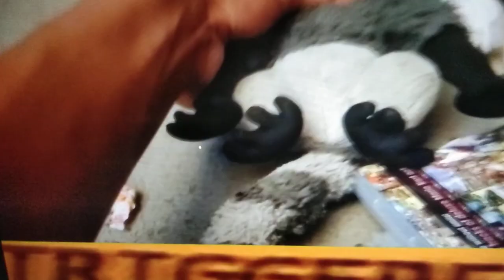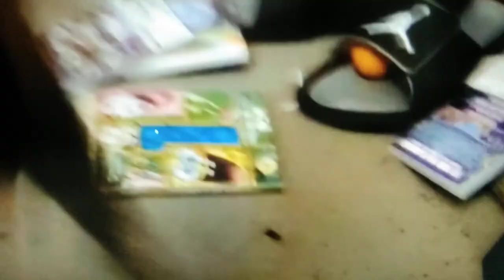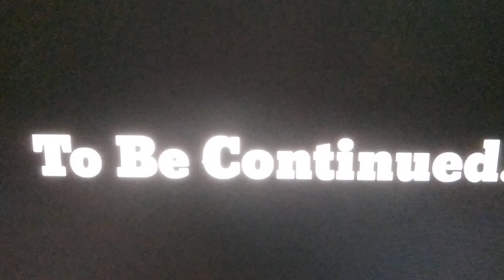hobbykarate kung Fu frog and bonsai bear and hobbymom karate vs marmoset and catch toys